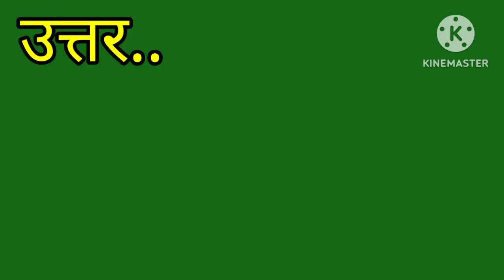भारत में मछली का सबसे बड़ा उत्पादक राज्य कौनसा है ?